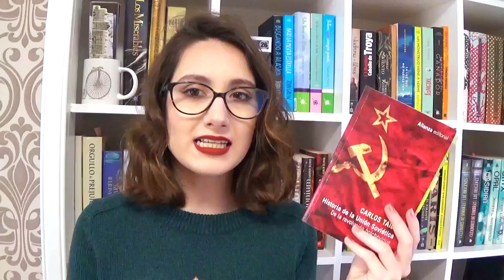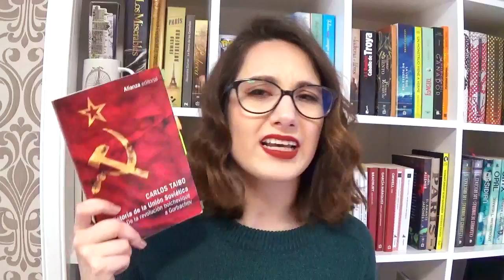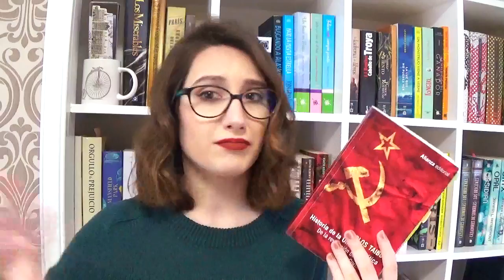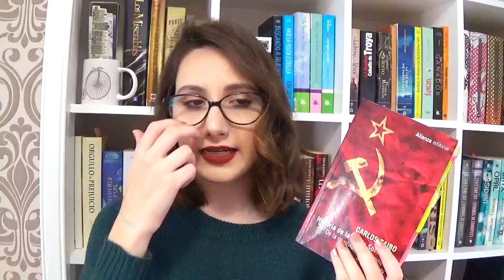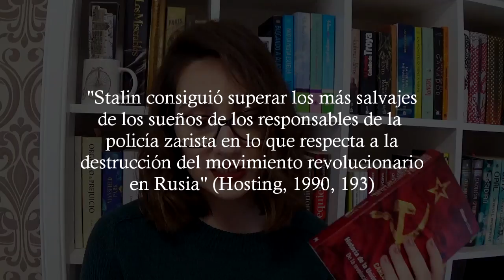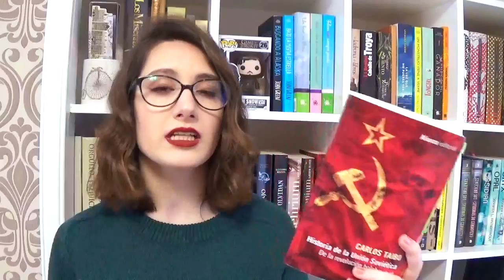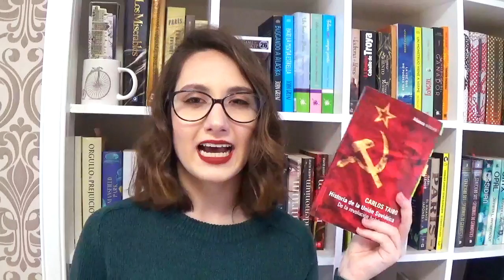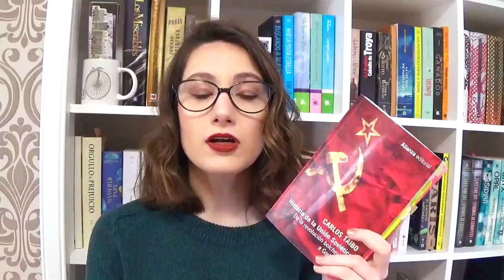Opinión: Carlos Taibo - Historia de la Unión Soviética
¡HOLA!
Os traigo el análisis del libro "Historia de la URSS: De la revolución bolchevique a Gorbachov" de Carlos Taibo

✽ ✾ ✿ ❁ ❃ ❋ ❀ ✿❁   MIS REDES   ❃ ❋ ❀✽ ✾ ✿ ❁ ❃ ❋ ❀